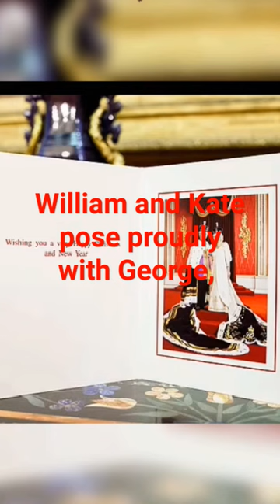William and Kate pose proudly with George,